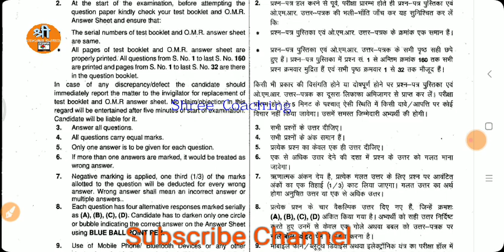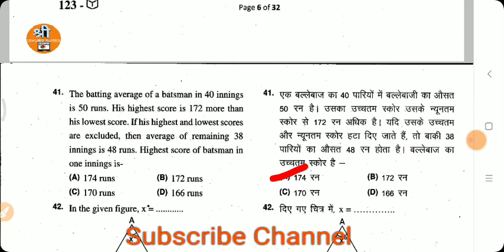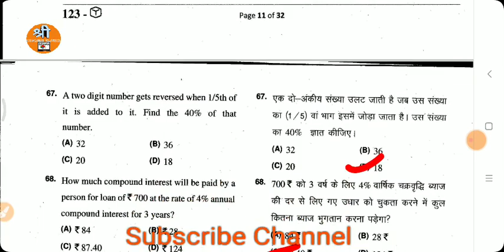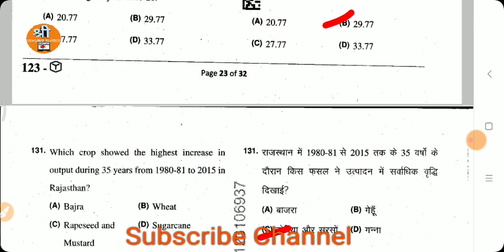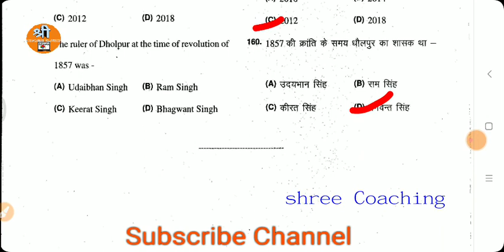vdo mains exam final answer key with master paper / vdo mains exam result / vdo mains final answer